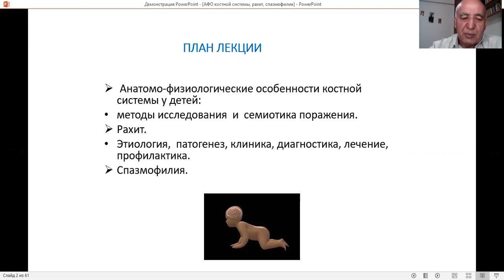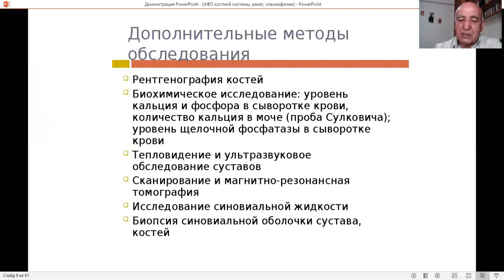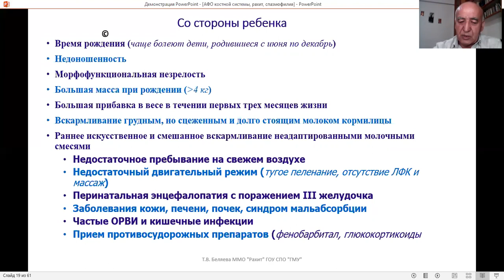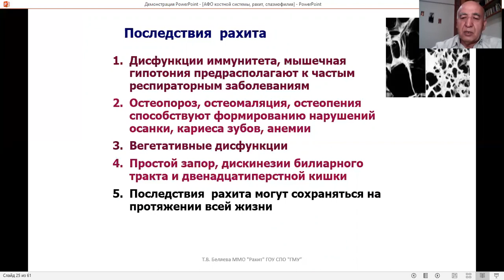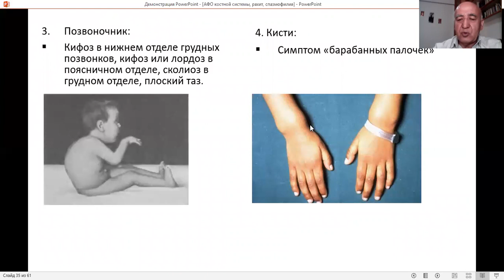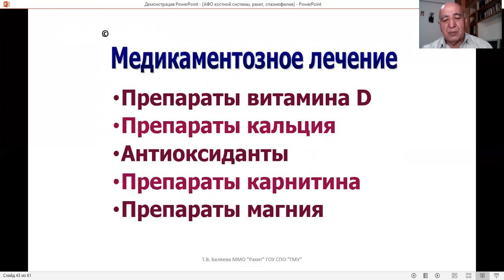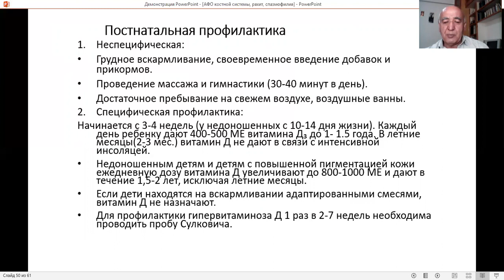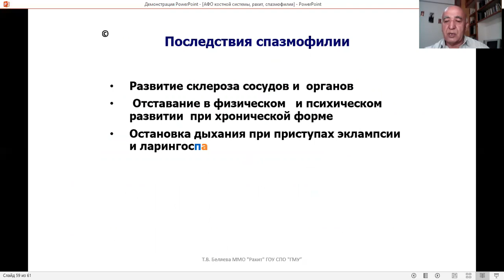Анатомо физиологические особенности костной системы у детей Рахит Спазмофилия